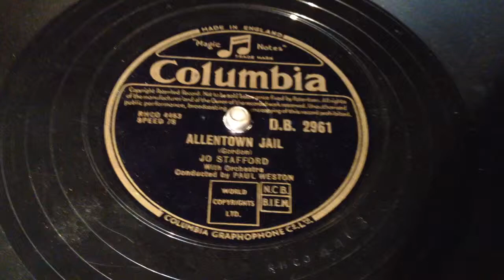Jo Stafford - Allentown Jail - 78 rpm - Columbia DB.2961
Columbia DB2961.
Made in England.
Flipside: Frankie Laine - Love Is Such A Cheat